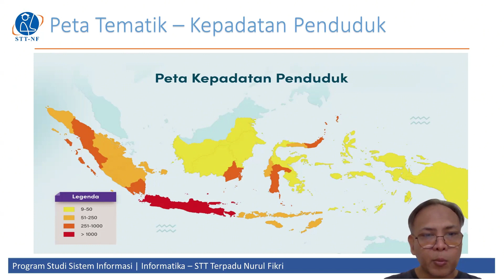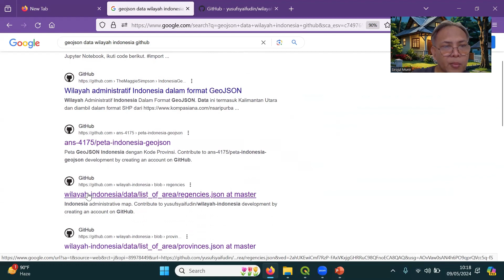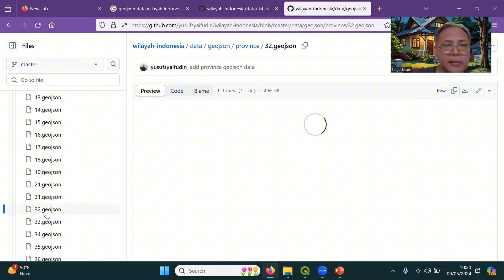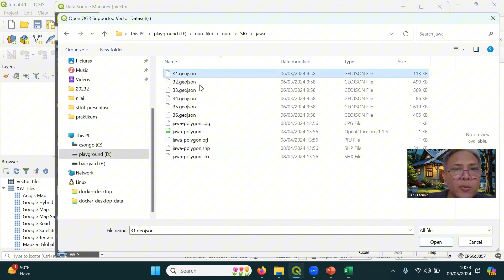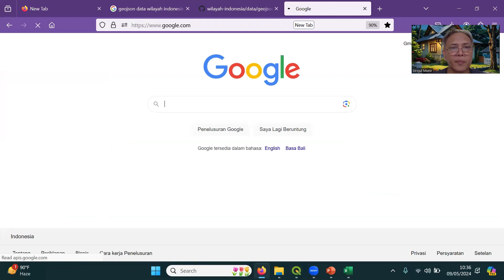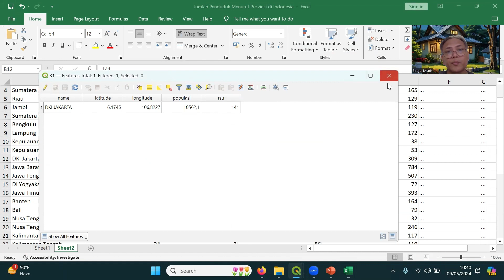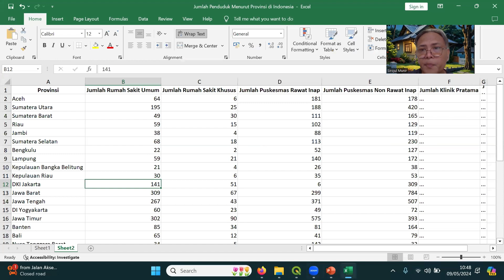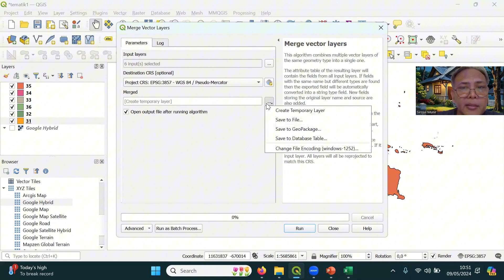Membuat peta tematik -1, Sistem Informasi Geografis STT Nurul Fikri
Bagian 1, Kuliah Sistem Informasi Geografis - Membuat peta tematik,  Program Studi Sistem Informasi dan Teknik Informatika STTNF ​⁠@STTNF